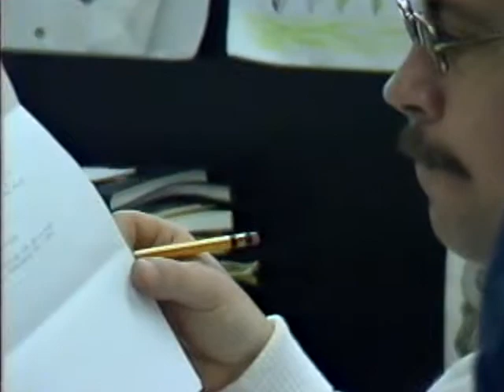Raw Footage Student Orientation (1987)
Raw Footage for Student Orientation 1987 (VHS-019)